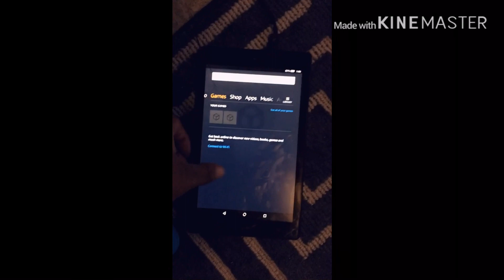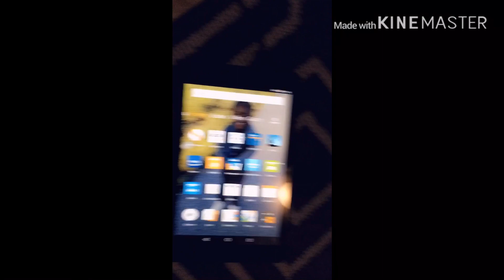New FURNITURE & more Vlog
WUSSUP M&B SQUAD 💕